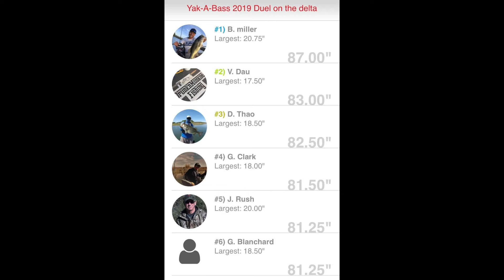Fishing a Tournament Blind(Duel on the Delta)